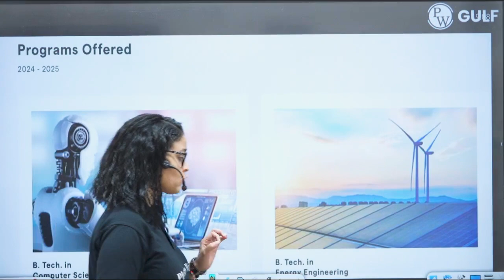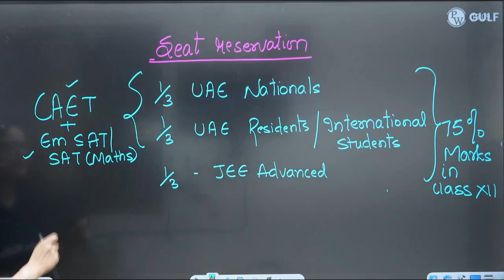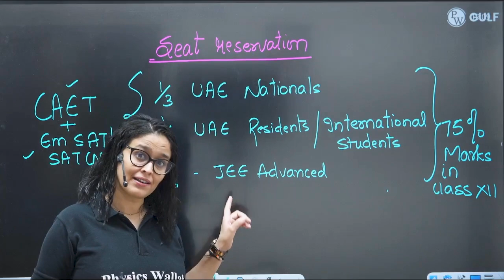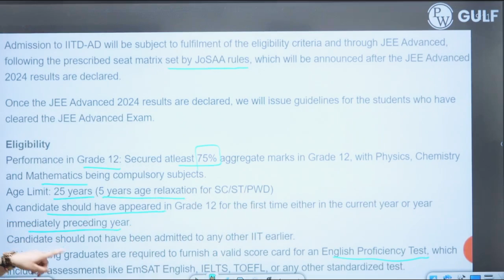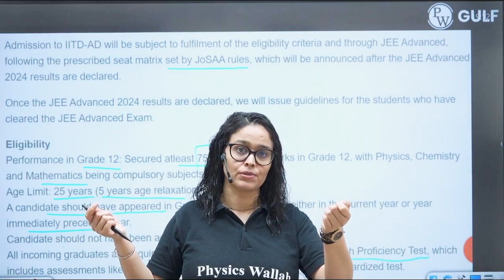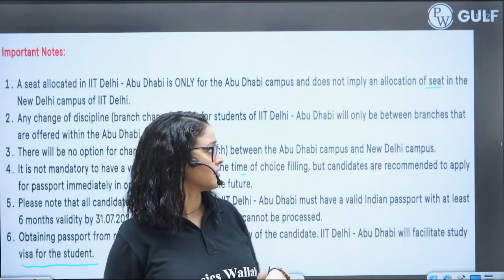IIT Abu Dhabi Admissions: Is EMSAT or SAT Exams Required for Indian Students? 🤔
IIT Abu Dhabi admissions for Indian students typically require standard academic qualifications, with a focus on competitive entrance exams. While specific requirements may vary, EMSAT or SAT scores are often considered. Indian students may also need to clear entrance exams like JEE, depending on IIT Abu Dhabi's evolving policies for international applicants.